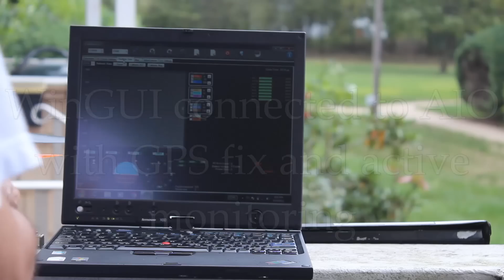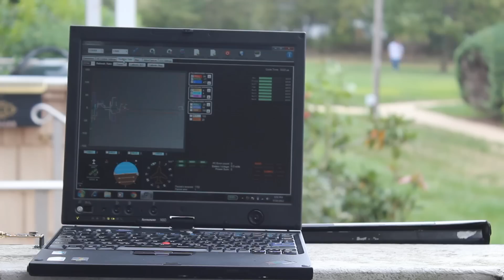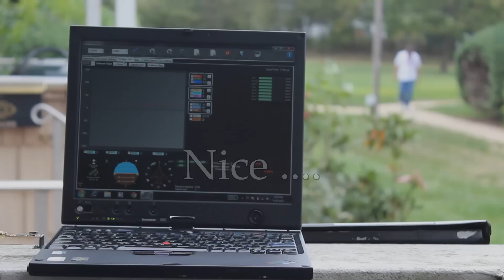Crius AIO Pro V1 Quadcopter with MWC 2.1 WinGui monitoring via APC-220 wireless link - range test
Crius AIO Pro V1 using WinGui with APC-220 units work quite well. Read up on "nosepo's"  writeup.

Google this document "Nosepo Apc 220" ... go though the steps vary carefully for configuring the APC units. They work on 57600 baud so you need to set the Serial port you are using to 57600 also on config.h ... Now in the GUI, look at for computer's LPT/COM in Device Manager to get the correct COM port for the APC receiver and use that to connect to the copter at 57600.